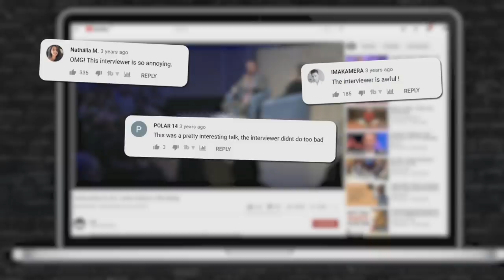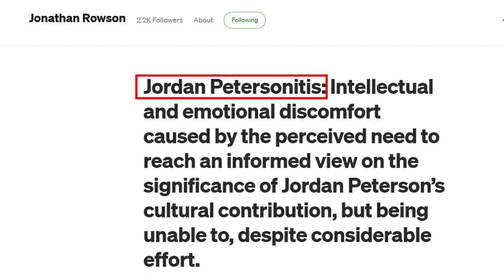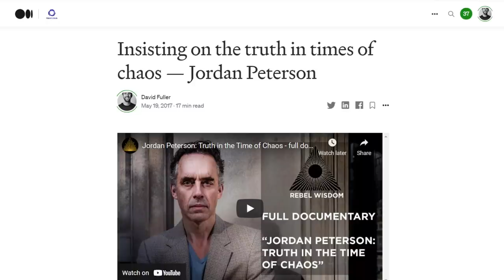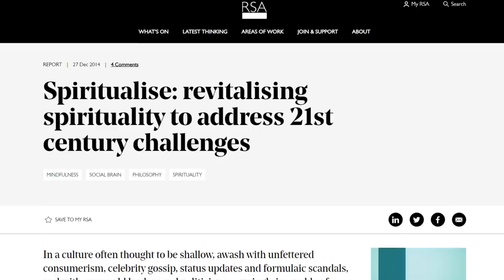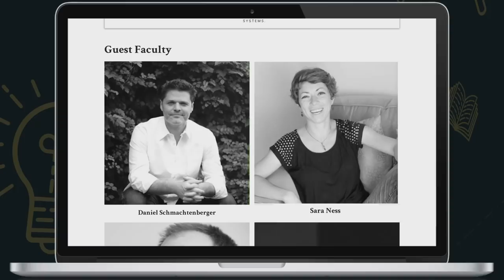Jordan Petersonitis, Jonathan Rowson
Jonathan Rowson is a philosopher and chess grandmaster, who did an interview with Jordan Peterson at the Royal Society for the Arts in January 2018.

In the aftermath he received a lot of criticism online from Peterson's fans, and spent six months trying to make sense of his interaction with the 'Peterson Phenomenon'. This took the form of a long essay, trying to wrestle with what he called 'Petersonitis'

Now, more than three years on, he talks through the experience with Rebel Wisdom's David Fuller, the creator of multiple films about the Peterson phenomenon.